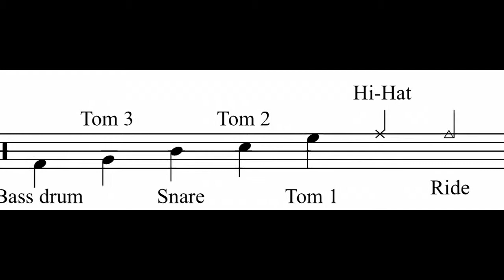Know Your Chops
A documentary I produced for a journalism course on my talents and interests, mainly focusing on my years as a drummer from my personal practices to when I was a part of a band.